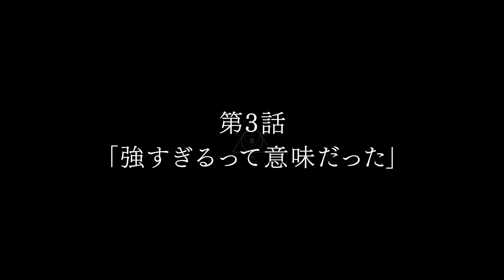My Isekai Life | Tensei Kenjya no Isekai Life Episode 3 Preview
My Isekai Life, short for My Isekai Life: I Gained a Second Character Class and Became the Strongest Sage in the World!, is a Japanese light novel series written by Shinkoshoto and illustrated by Huuka Kazabana.

Alternate Titles:
My Isekai Life: I Gained a Second Character Class and Became the Strongest Sage in the World!
Tensei Kenja no Isekai Life: Dai-2 no Shokugyou wo Ete, Sekai Saikyou ni Narimashita
Tensei Kenjya no Isekai Life